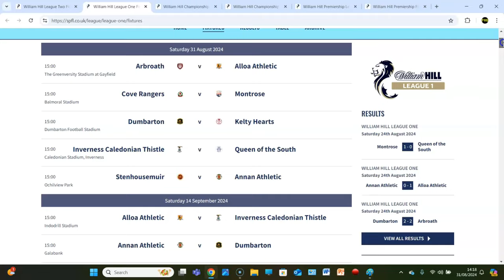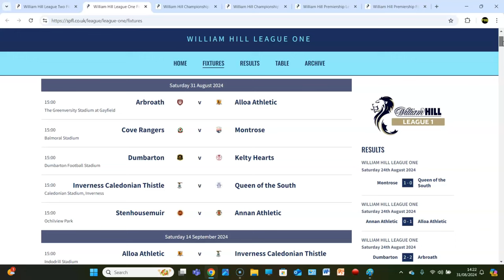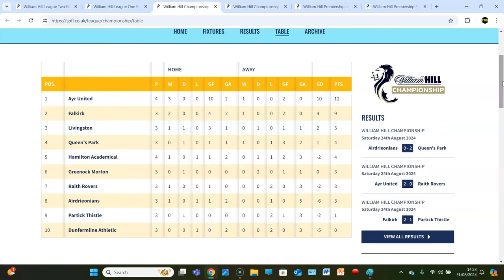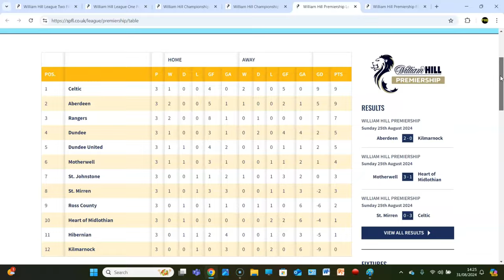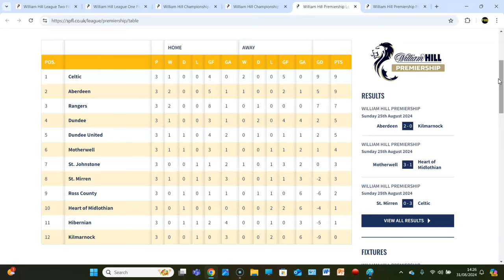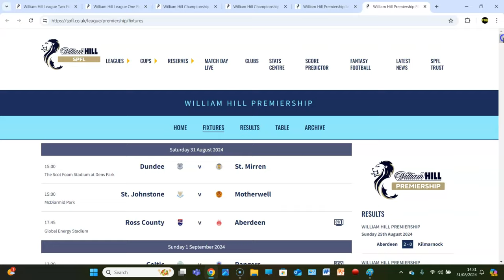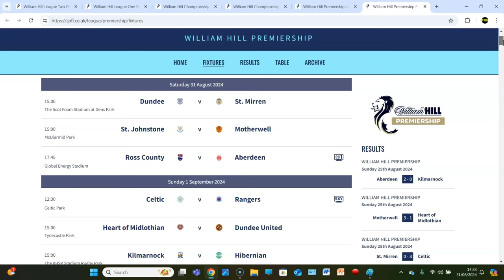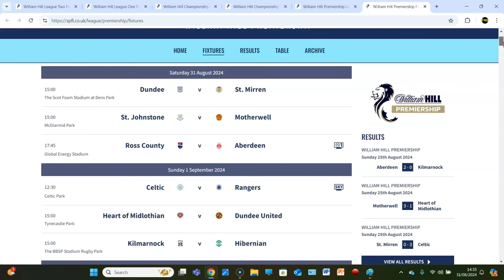FIRST OLD FIRM OF THE SEASON! SPFL PREVIEW SHOW MATCHDAY 4